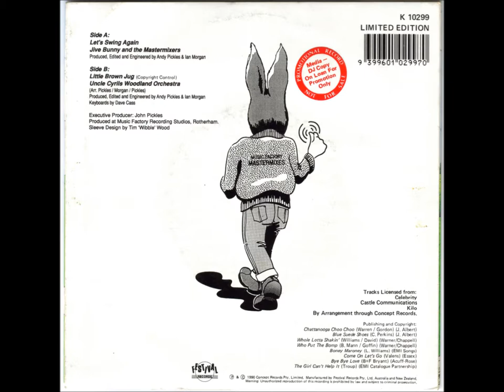Jive Bunny & The Mastermixers (Uncle Cyril's Woodland Orchestra) - Little Brown Jug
Here's a song that dates all the way back to 1869, although the best known version is probably the classic 1939 swing interpretation by Glenn Miller & His Orchestra.

The version I've uploaded here is a lot more recent...1990...and, it was tucked away on the flipside of the Jive Bunny single "Let's Swing Again", released in Australia by Festival Records, cat. # K10299.

The A. side charted in Perth (# 50), but failed to make an impact anywhere else in Australia.